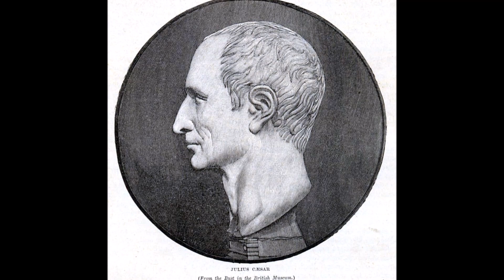JULIUS CAESAR--IMAGES IN HSTORY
Without abandoning the viewer in the infinite labyrinth of Caesarian iconography, I’ll simply quote the succinct views of the noted British Classical scholar and Caesar authority, the late T. Rice Holmes:  “There is not in existence a single bust of which it can be said, with absolute certainty, both that the sculptor intended it to be a portrait of Caesar, and also that either Caesar sat for the likeness or the sculptor had personal knowledge or an authentic likeness to guide him. . . . The busts of Caesar differ from each other so much in expression, and some of them even in feature, that . . . the conclusion appears to be that most of the sculptors were unable to catch a likeness, or that most of them worked from memory or imagination, or, finally, that some of the busts were not meant to represent Caesar at all. . . . Which of them was the best likeness, and whether any one of them was executed from life, are problems that remain unsolved.”